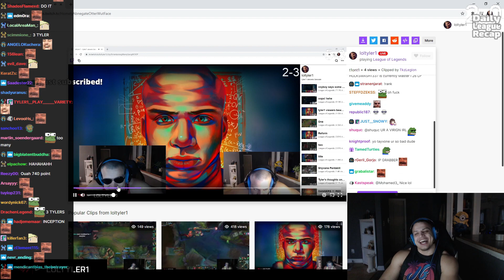When Everybody Doubts Trick2g vs Tyler1 - LoL Daily Moments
When Everybody Doubts Trick2g vs Tyler1! Daily League of Legends Stream Highlights, Pro Plays and Funny LoL Moments with:
✔ Yassuo, Tyler1, Trick2G, Tobias Fate, Thebausffs, LL Stylish, TF Blade, Faker, Nightblue3, Gosu, loltyler1 and other smaller streamers and Pro League of Legends Players.

Yes, I am better than Hi im Coconut, Synapse or Fun of Legends!

LoL Highlights, LoL Daily Moments, Best of LoL Streams!

00:00 Tyler1
00:43 Pink Ward
00:55 Thebausffs
01:09 Tyler1
02:09 Gross Gore
02:23 Karasmai
02:32 Heisendong
02:45 Professorakali
03:06 Thebausffs
03:47 Gross Gore
04:31 Tyler1
04:44 Pink Ward
04:54 Nemesis
05:24 Yamikazexz
05:46 I0Ki
06:18 Mrschimchim
06:44 Thebausffs
07:11 Dekar173
07:26 Sneaky
07:58 Pink Ward
08:38 Thebausffs
09:02 Voyboy
09:16 Jankos
09:41 Poliko
09:49 Yamikazexz
10:25 Pink Ward
10:49 Thebausffs
11:02 Bobqinxd
11:08 Xdavemon
11:21 Pink Ward
11:30 Tyler1

Yes, I'm better than Hi im Coconut, Synapse or Fun of Legends! 😊